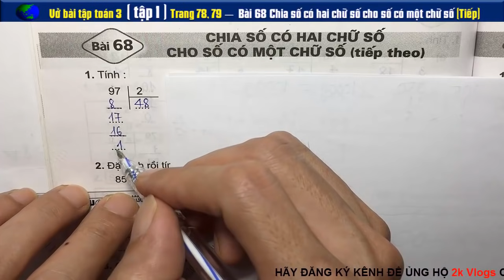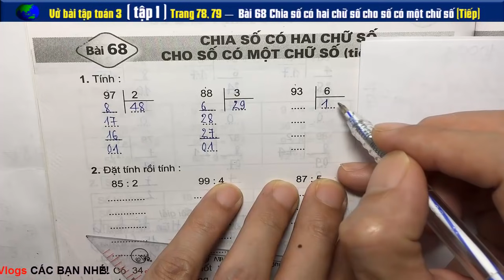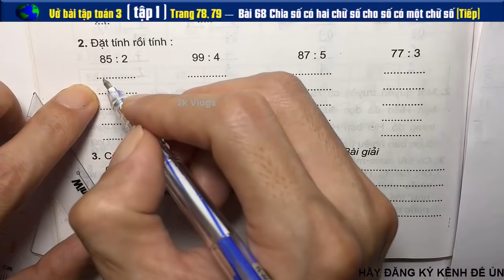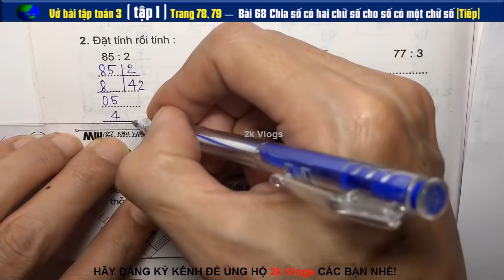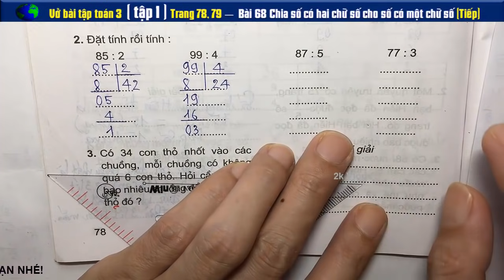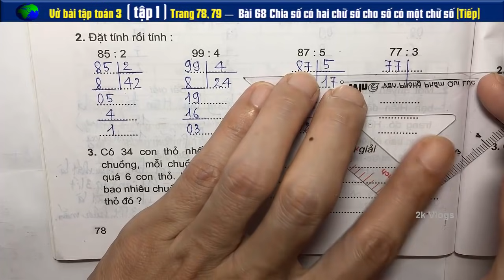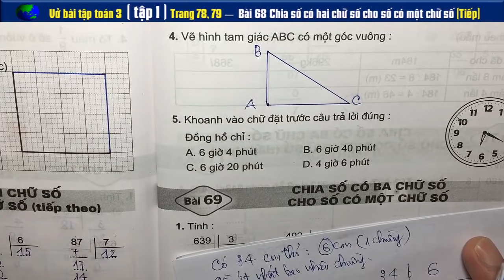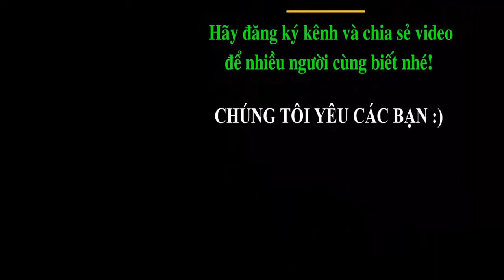Vở Bài Tập Toán 3 tập 1 Trang 78+79 - bài 68 Chia Số Có Hai Chữ Số Cho Số Có Một Chữ Số (Tiếp theo)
👇 Xem nhiều hơn các video của 2k Vlogs 🌴